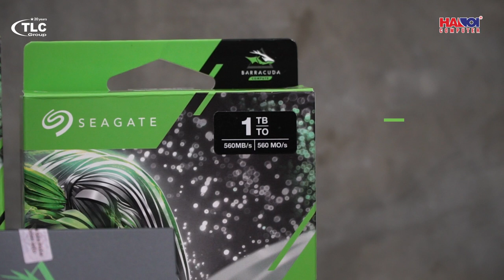Đập hộp dòng SSD Seagate BarraCuda 120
SSD BarraCuda 120 là dòng SSD đến từ Seagate - một thương hiệu nổi tiếng và lâu đời với những sản phẩm ổ đĩa chất lượng cao. Cùng Hanoicomputer điểm ra những tính năng vượt trội của sản phẩm SSD BarraCuda 120